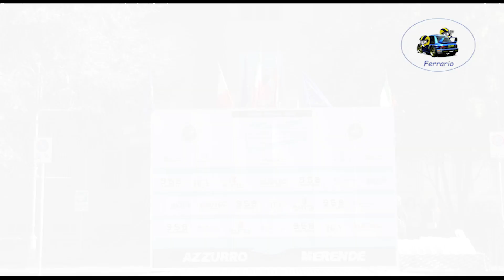Rally Trofeo delle Merende 2022 CLIP CHAPELLU-FARGNOLI by Ferrario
I migliori passaggi esterni dell'equipaggio  CHAPELLU-FARGNOLI su Peugeot 306 A7 durante il Rally Trofeo delle Merende 2022.